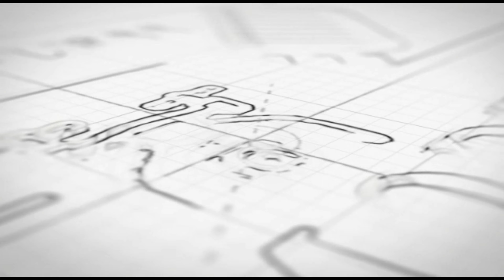ARRMA FIRETEAM After a month of use let's talk about it